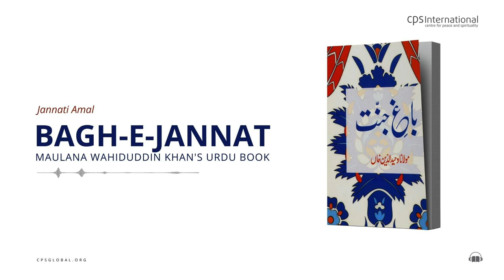Jannati Amal | Bagh-E-Jannat: Book by Maulana Wahiduddin Khan